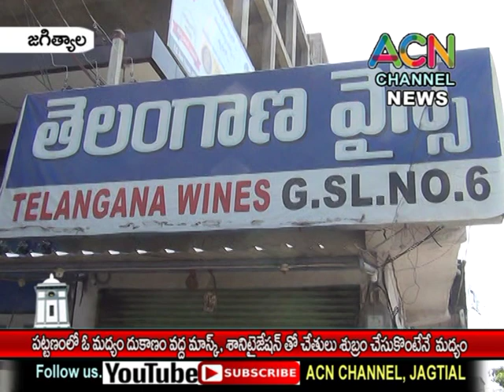జగిత్యాల పట్టణంలో ఓ మద్యం దుకాణంలో మాస్క్, శానిటైజర్ తో చేతులు శుభ్రం చేసుకొంటేనే మద్యం